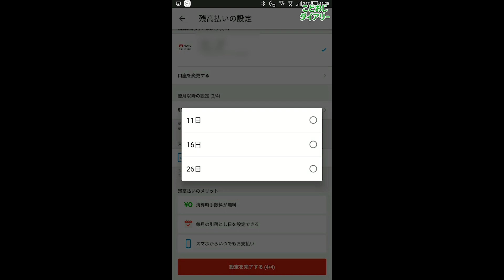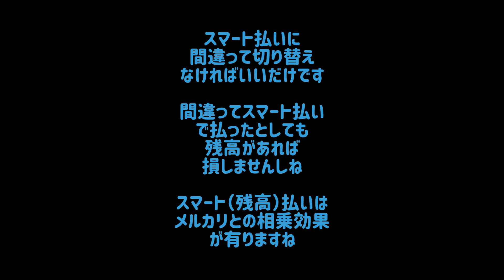翌月、メルペイスマート払いの清算をしてみた